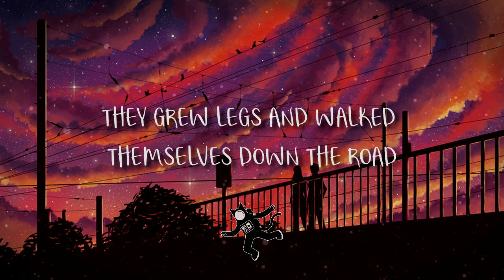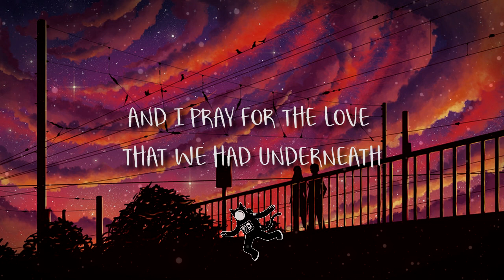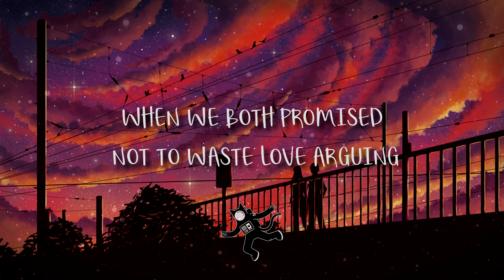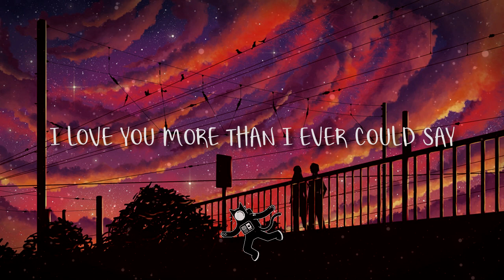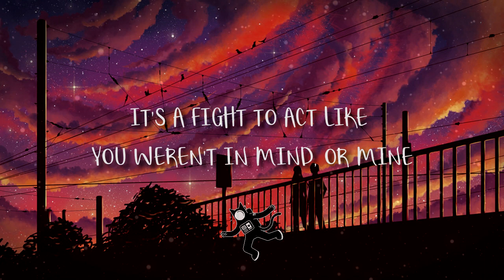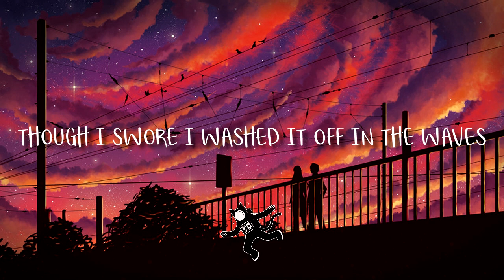Kehlani - Again (Lyrics)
→ Do you want to have your music on the Stray Cat channel?